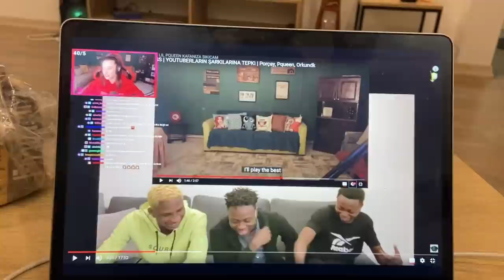REACTING TO LIL PQUEEN'S SONG | LIL PQUEENIN ŞARKIYA TEPKI | KAFANIZA SIKTIM |(Türkçe altyazı)